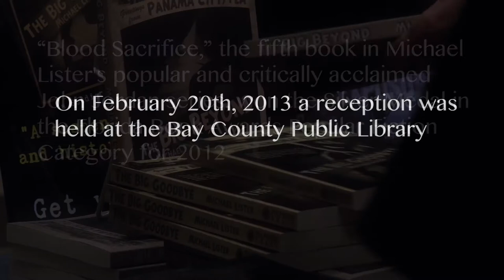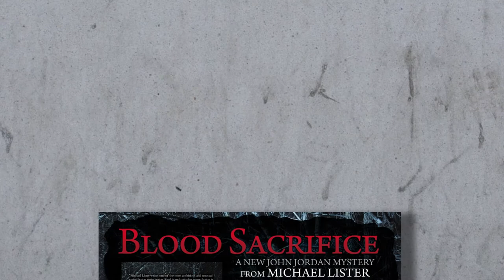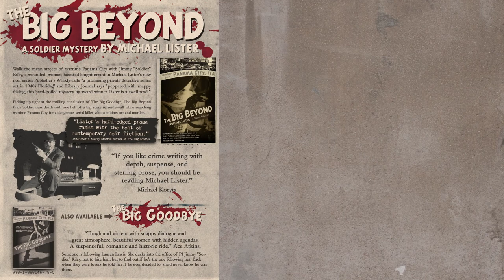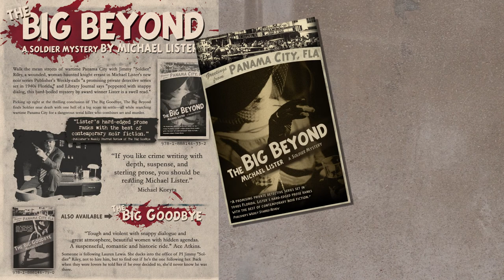Michael Lister - Interview - Bay County Library - John Jordan Novels - Feb 2013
"Blood Sacrifice," the fifth book in Michael Lister's popular and critically acclaimed John Jordan series, won the Silver Medal in the Florida Book Awards Popular Fiction Category for 2012.

A Book Award reception was held at the Bay County Public Library on 11th St. on Wednesday, February 20th, 2013.

"Blood Sacrifice" and Lister's other books are available in hardcover, paperback, ebook, and audiobook, and can be found at his